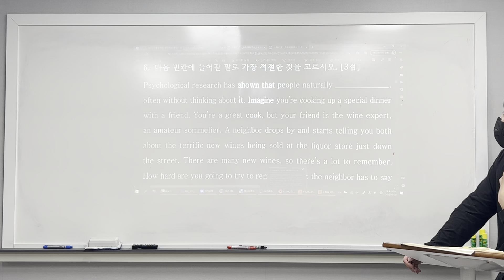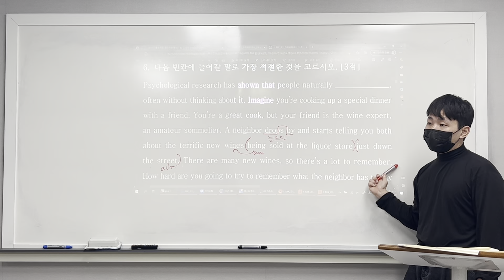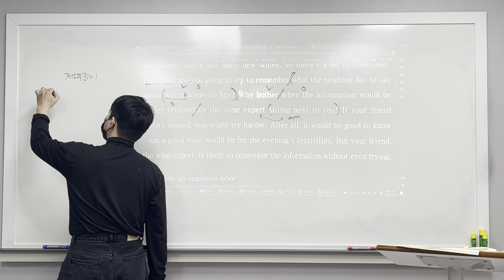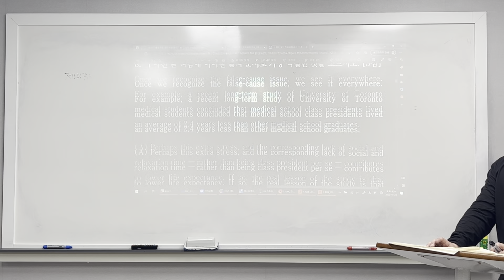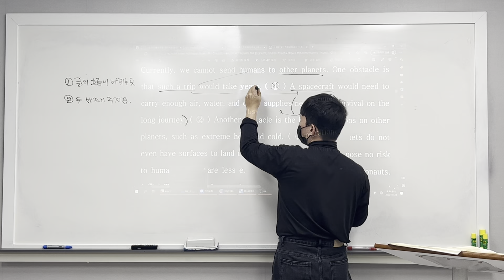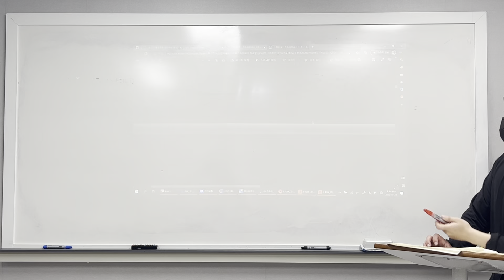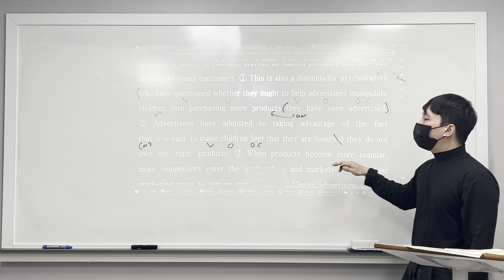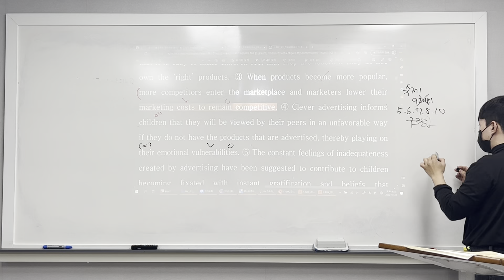221028 덕이고1 하프모의고사 13 (범철T 122)